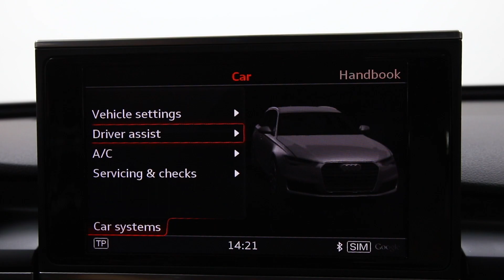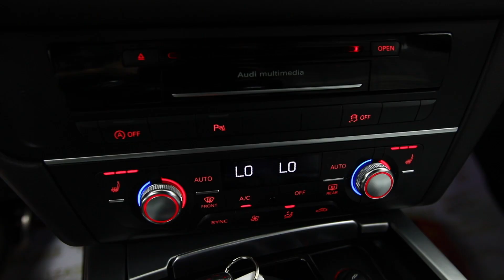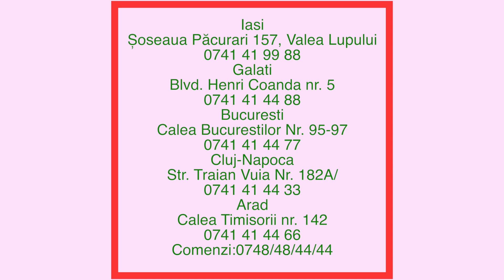AUDI A6 2017 4x4 190cp CREDITAUTOMOBILE.RO cod 4688(In curand cu detalii)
Vin: WAUZZZ4G2HN015703
Marca: AUDI
Model: A6
Rulaj: 166789 Km
Culoare: NEGRU
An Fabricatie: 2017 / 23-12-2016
Cilindree: 1968 cm3
Putere: 140 KW (190)cp
Caroserie: BREAK
Transmisie: Automata
Combustibil: Motorina
Tractiune: 4x4